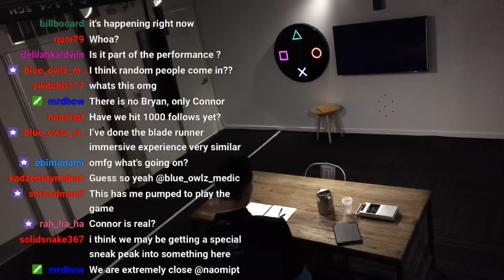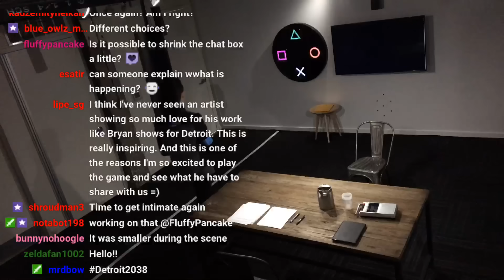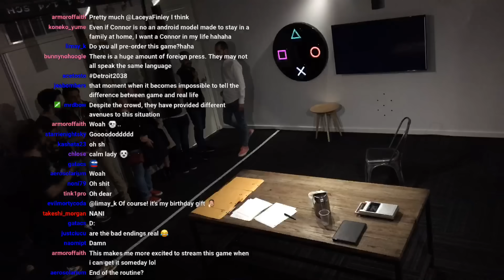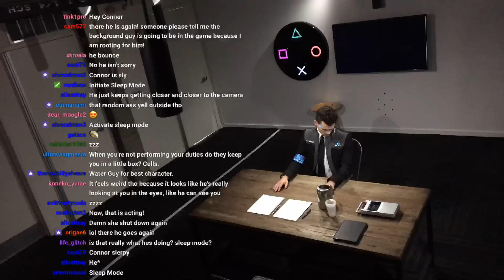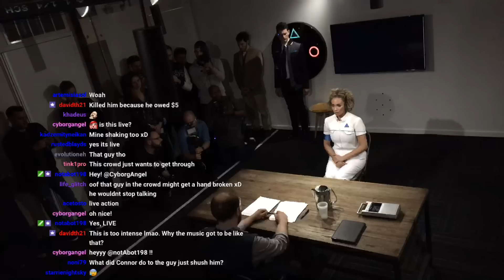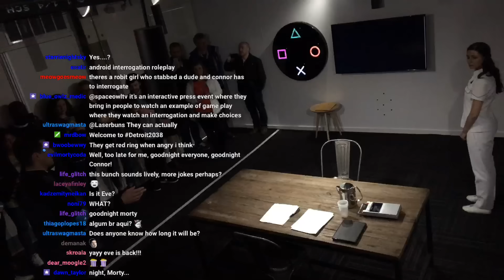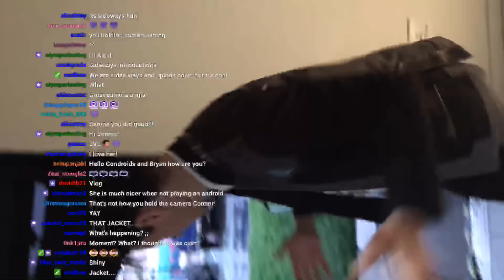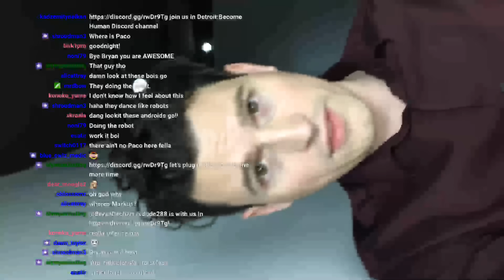Connor in REAL LIFE! (Actor Bryan Dechart) Interactive Theater at the DETROIT2038 Premiere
Bryan Dechart plays Connor in REAL LIFE! at the DETROIT2038 Premiere with Les Enfants Terribles, the immersive theatre company based in the UK.